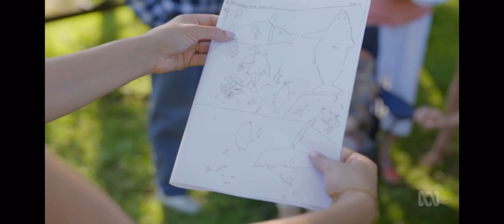ABC Lily’s life Hacks - Gumbooya Reserve